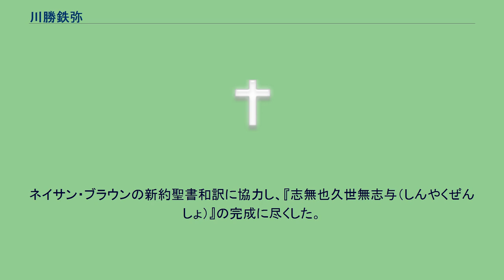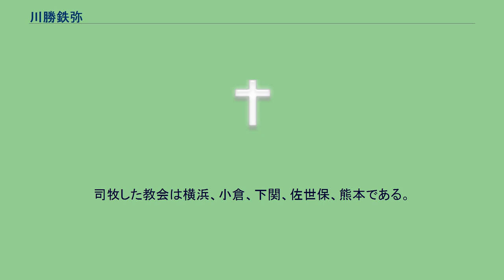川勝鉄弥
ジェームス・ハミルトン・バラから受洗した人物
川勝 鉄弥（かわかつ てつや、1850年11月29日（嘉永3年10月26日） - 1915年（大正4年）6月11日）は、明治時代のバプテスト派牧師。
長崎県生まれ。
肥前大村藩（現・長崎県）に生まれた。
大村藩士として戊辰戦争（1868年）に参加し、上野戦争で負傷した。
ジェームス・バラから英語を学ぶと同時にキリスト教に触れ、1874年（明治7年）2月に井深梶之助、本多庸一、熊野雄七らと共に受洗した。
翌年よりネイサン・ブラウンのもとで聖書を学ぶうちに浸礼の意味を知り、1877年（明治10年）5月に浸礼を受けてバプテスト教会に入った。
1879年（明治12年）に按手礼を受け、バプテスト派最初の日本人牧師となった。
ネイサン・ブラウンの新約聖書和訳に協力し、『志無也久世無志与（しんやくぜんしょ）』の完成に尽くした。
更に、W.J.ホワイトのよる漢字交じり表記の横浜第一浸礼教会刊『新約全書』にも協力した。
また、賛美歌の作詞等も行っている。
1892年（明治25年）に南部バプテストの九州伝道が始まると、小倉、福岡に赴き、1894年（明治27年）に正式に移籍して九州、山口の伝道に貢献した。
司牧した教会は横浜、小倉、下関、佐世保、熊本である。
1915年（大正4年）6月11日、66歳で死去した。